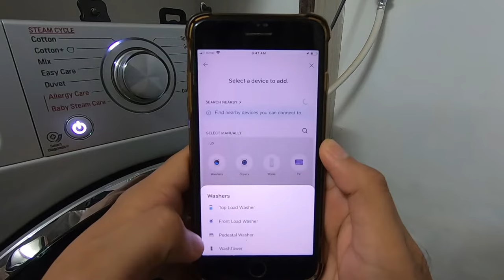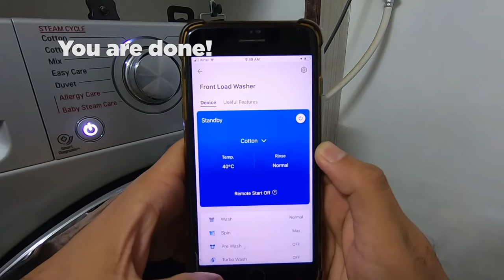The easiest way to connect LG washing machine to wifi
In this video, I show you how to connect your LG washing machine to wifi.

The LG washing machines come with Wifi connectivity with which you can monitor the energy usage and may also make a custom washing program.